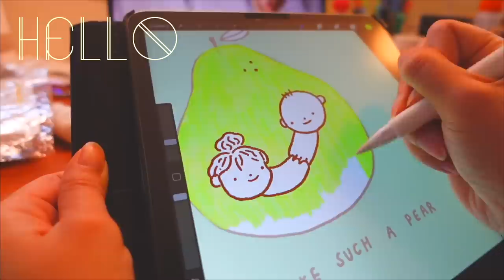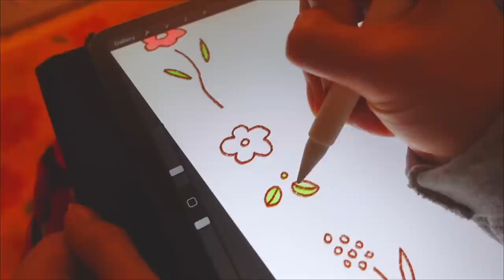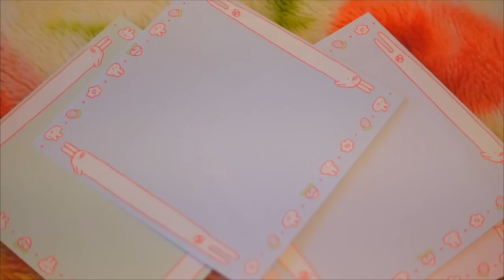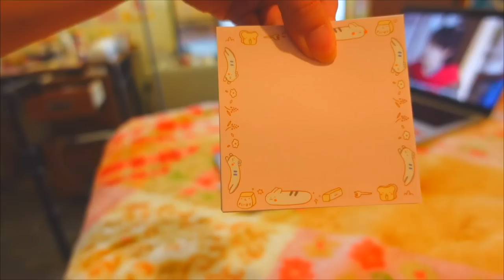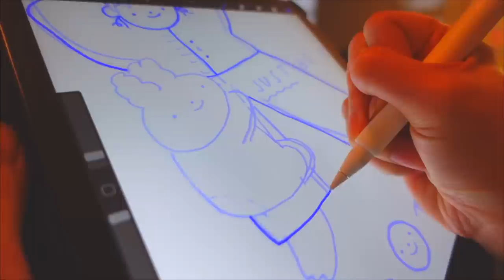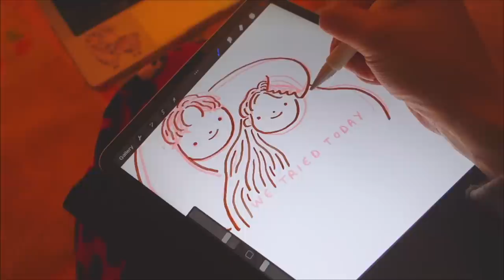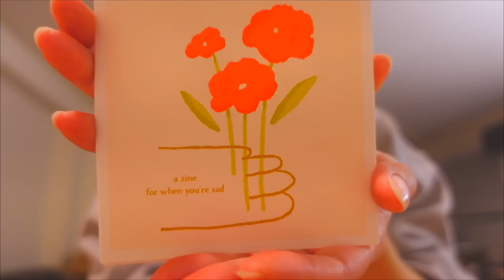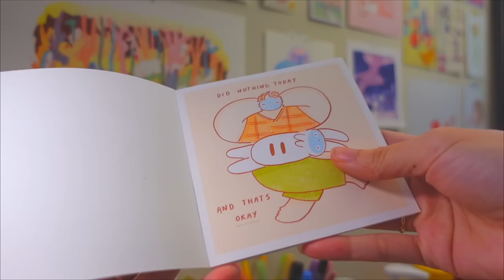✎ FEBRUARY STUDIO VLOG ✎ making memo pads, zines, clay art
☼ TOOLS ☼
mini mic
sticker machine: silhouette portrait 2
video editor: final cut pro x